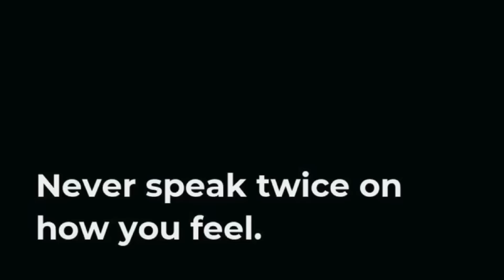😵 KABHI BHI KISI KO BAAR BAAR YE MAT BOLO VERNA… 💔